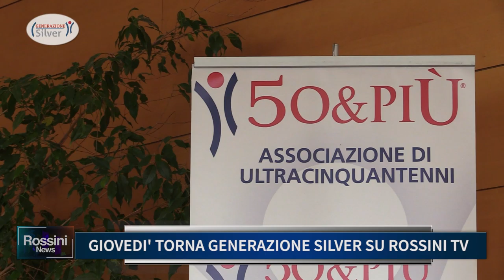GIOVEDI' TORNA GENERAZIONE SILVER SU ROSSINI TV